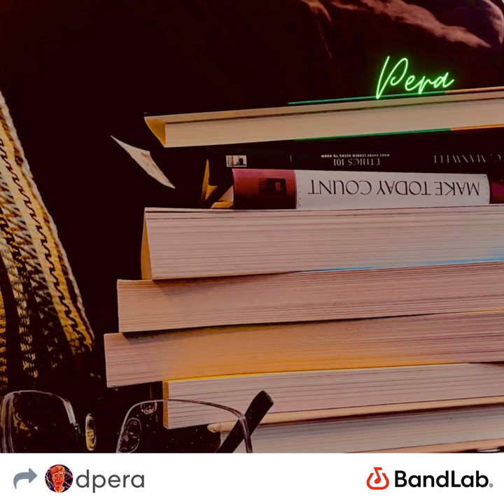Therapy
Lyrics:

Having constant
Conversations in my head
What you mean
This isolation got me spinning
Like I’m losing but I’m winning

Having constant
What you mean
I can see it
Hear the devil In my thoughts
Im just holding back my demons
How’s that make you feel?
Like the afterlife is hell
Or it’s heaven
Yet I’m somewhere in between
And Internally I’m Screaming
Maybe I’m a bad person
I’m just grasping at some meaning
There’s no escape from death
Maybe something’s wrong with me
No I think you’re normal
Try to find a better way to vent
Or express these emotions
You okay?
I’m just shrouded in dismay
Always ends the same
Gotta change my old ways
But I fear the unknown
In this chase for brighter days
What’s that represent?
I think it represents hope
But the hope feels like torture
Got a cyclical nature
Going full circle
It’s felt like a maze
I say I’m feeling better
But still on some old ways
Maybe try to make a change?
That’s what I’ve been doing
I keep walking in my faith
I hate to ask for help
And I think that’s a mistake
But when I asked for help
I see that no ones really healthy
I’m the only one that’s changing
We’ve had this conversation
Like a thousand times
Then why you here?
I think it eased my mind
Knowing someone’s gonna listen
When I’ve lost my mind
I’ve tried a thousand times
But no one’s gonna change
Maybe I’m just complaining
thinking I’m the crime
Well are you the problem?
No I think I’m fine
Then I guess you’re fine.
Maybe not
can’t feel satisfied
Then let’s find the answer.

But talkings doing nothing

Maybe take some action.

I been taking action
Think it started with dissatisfaction
I can solve this problem
I swear I got this
No one’s gonna stop this

Well then I think you got this.

Well then Thanks for talking

I think you know what to do.